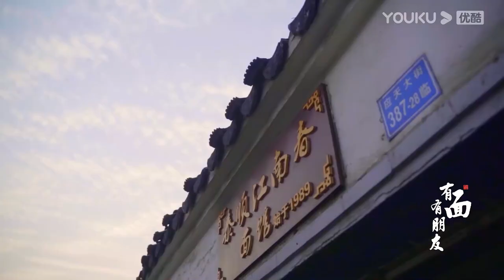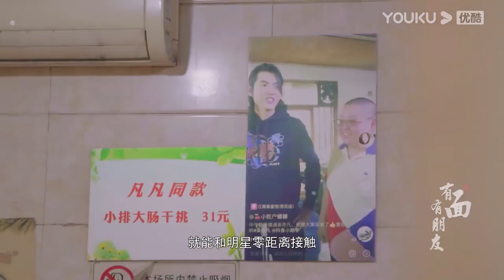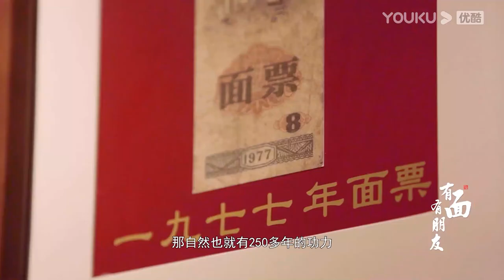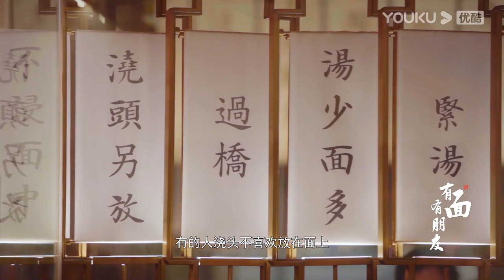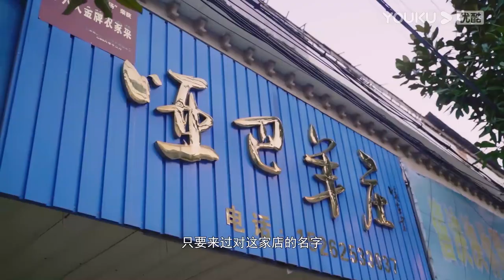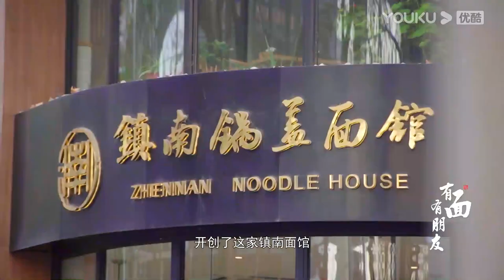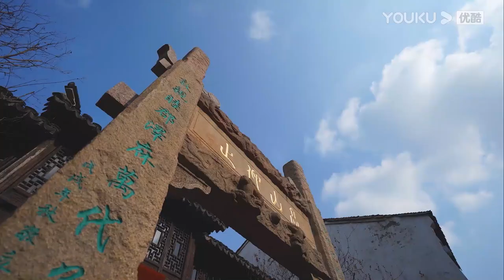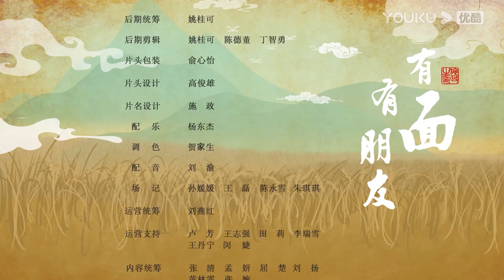【有面有朋友】EP01 | 江湖见面—有面有朋友江苏篇 | 美食纪录片 | 优酷 YOUKU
【有面有朋友】本片意在挖掘各地最具代表性的面、面店，突出不同地域、不同种类面的精良制作工艺结合做面人、吃面人与面的情愫，引发观众对美食和情感的双重共鸣。通过走访中国的面食大省，汇集近30种面条的制作技艺和故事，全方位展现中国面食文化。（每周三12:30（UTC+8）更新1期）